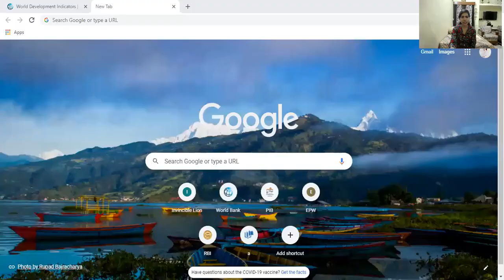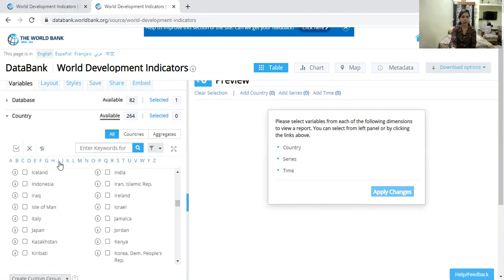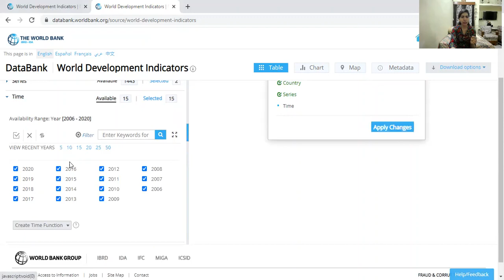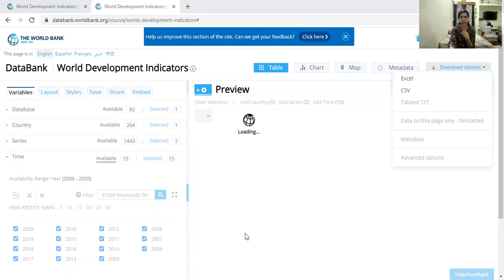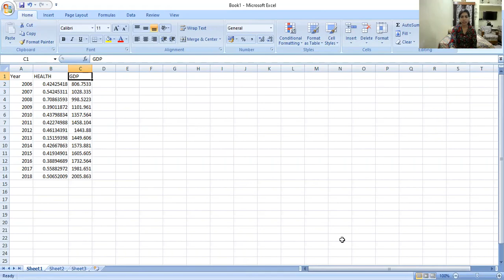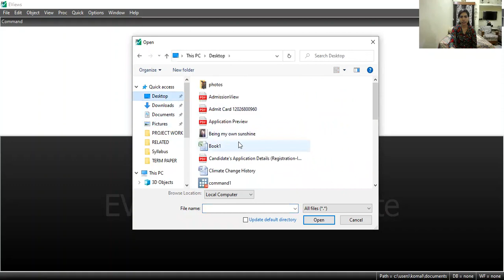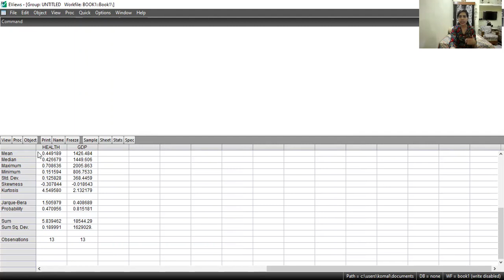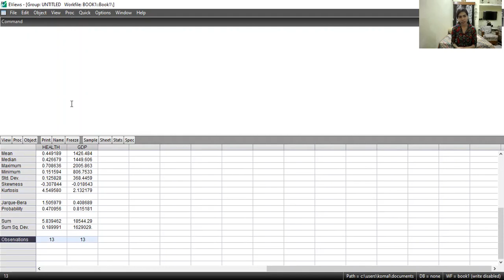|| Descriptive Statistics|| ||Statistical Analysis|| E VIEWS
This video explains how to obtain Descriptive Statistics for a series using E VIEWS.
Moreover, in the beginning the video also explains how we can obtain data from World Development Indicators.

To understand how to interpret all the descriptive statistics viz mean, median, standard deviation, kurtosis, skewness, jarque-bera probability etc.